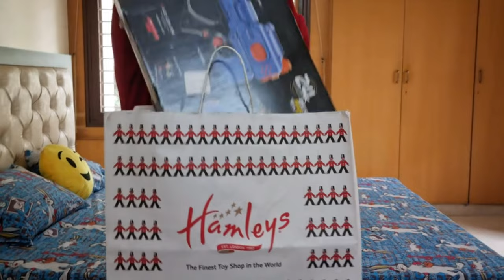Unboxing #03 | Nerf Rival Gun | Super Fun for Kids | Kids Toys | Hemleys Toys